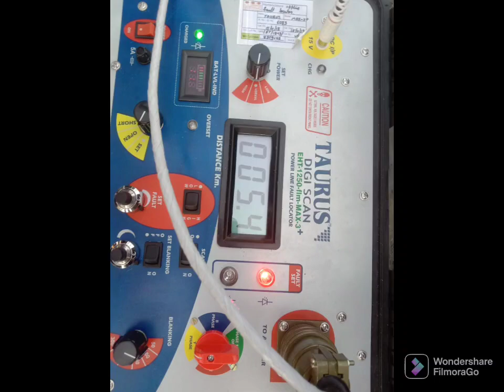Offline fault Locator and insulation test of 1200 sq mm single core cable 744 meter long .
sub station
power plant
Transmission Line
Distribution Line
Power Transformer
circuit Breaker
C& R panel
control circuit